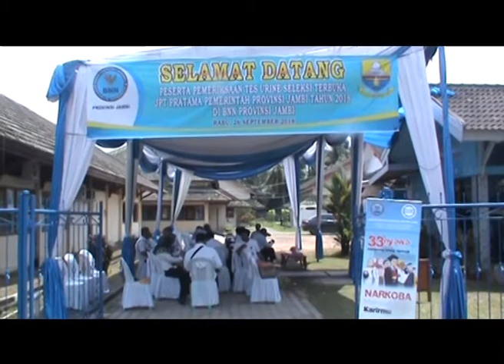24 PESERTA LELANG LAKUKAN TEST URINE